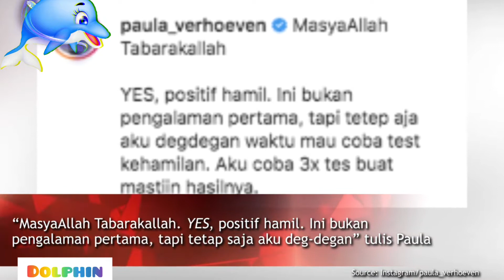Paula Hamil Anak Ke Dua